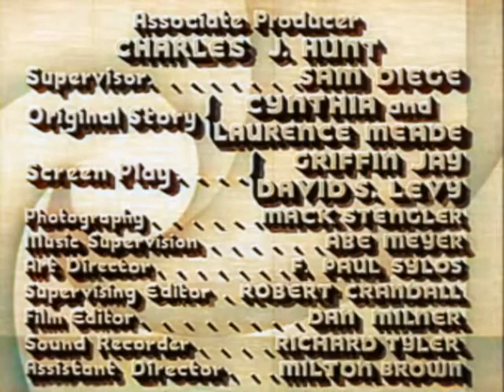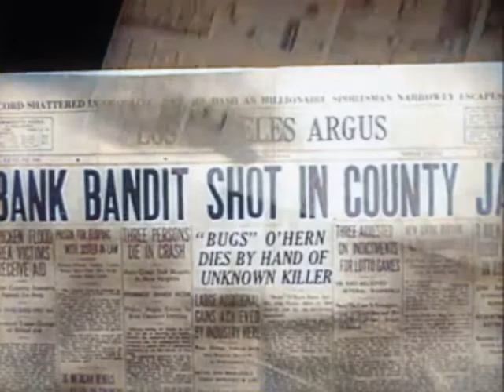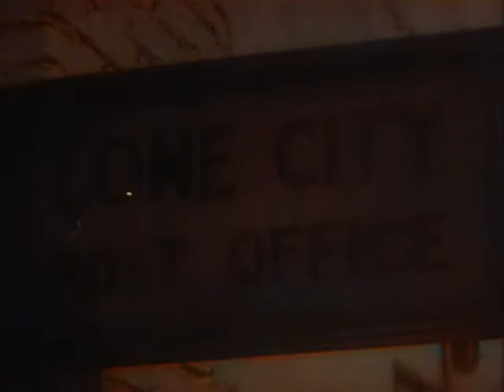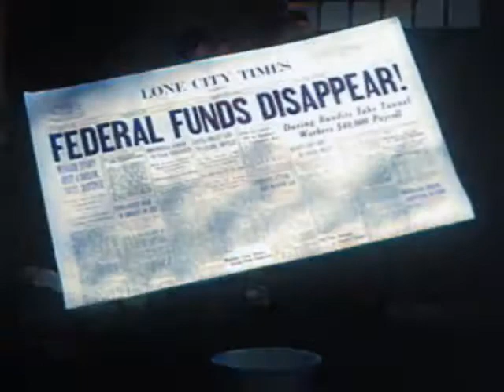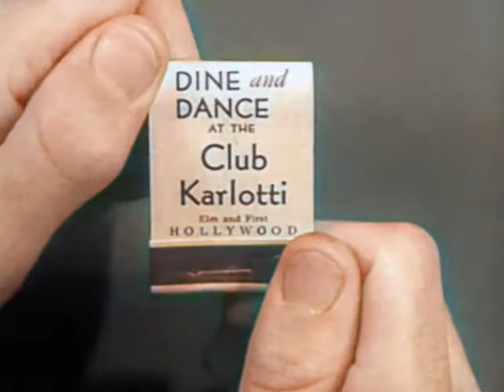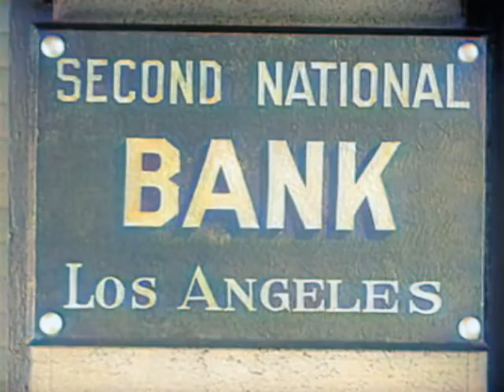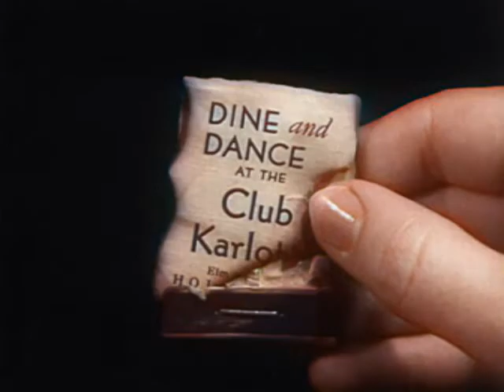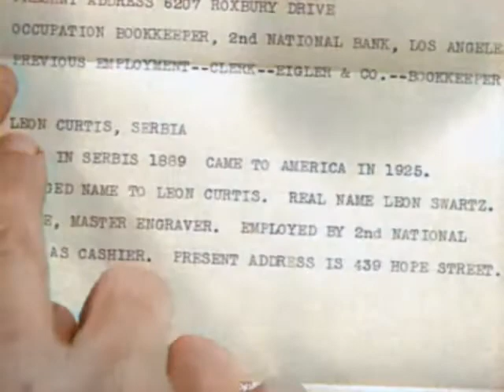Bank Alarm (1937) color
Bank Alarm is a 1937 American crime film directed by Louis J. Gasnier and starring Conrad Nagel and Eleanor Hunt in the last of their four film G-Man film series.

A G-Man (Conrad Nagel) and his girlfriend (Eleanor Hunt) follow a trail of clues left by bank robbers.